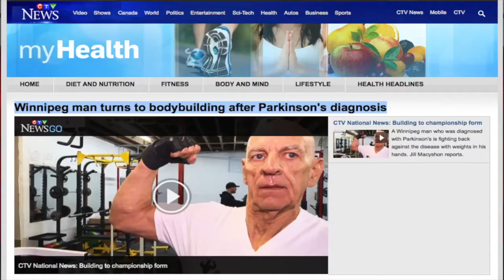Tin Can- Mar 31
_ Dân số vùng Đại Tây Dương ngày một giảm.
_ Hệ thống tiệm ăn Jollibee của Phi Luật Tân, trên đường bành trướng qua Canada.
_ Mua nhà ở Vancouver là một cách chuyển tiền bất hợp pháp?
_ Công ty bách hóa Target sẽ rời Canada sớm hơn dự tính.
_ Sửa sang lại Hạ Viện Canada , để có chỗ cho thêm 30 dân biểu.
_ Tập tạ để làm giảm hậu quả của bệnh Parkinson.
_ Phát minh cách trồng trọt suốt bốn mùa ở miền Yukon, Bắc Cực.
_ Đội cầu Montreal Canadiens vào vòng tranh cúp Stanley.
_ Trên 1 triệu gia đình ở Canada không đủ ăn.